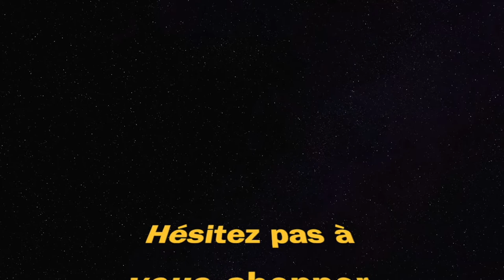MEILLEURE CLASSE RYTEC AMR (Call Of Duty Warzone)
meilleure classe rytec amr call of duty Warzone fortune’s keep best class setup